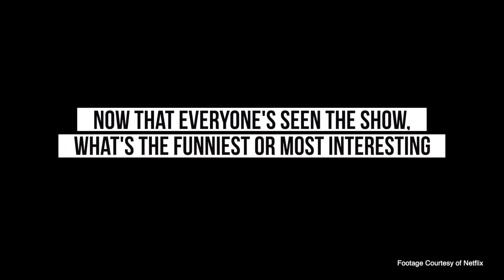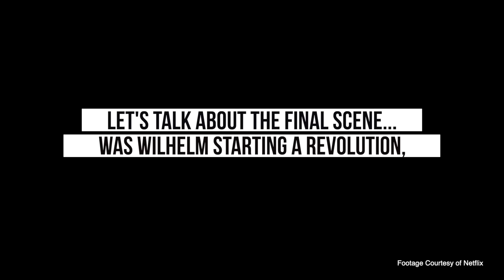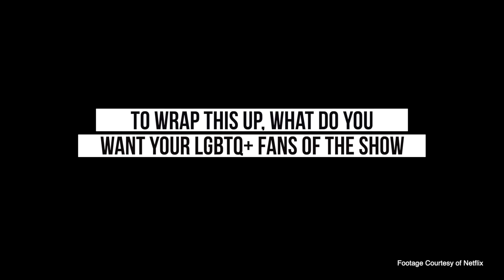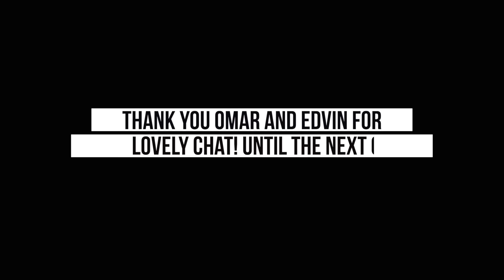Exclusive Interview – Omar Rudberg & Edvin Ryding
Q+ Magazine got the opportunity to sit down with Netflix's Young Royals Omar Rudberg and Edvin Ryding while they were in New York City for their appearance on the Tonight Show starring Jimmy Fallon.

We dived into some deep questions about the happenings of season 2 (including things we couldn't ask the last time we got to speak with them), and we dabbled in some mild season 3 discussion. They shared some of the cool things they have seen from fandom in response to the show, and Rudberg makes a confession about Young Royals YouTube reactors.